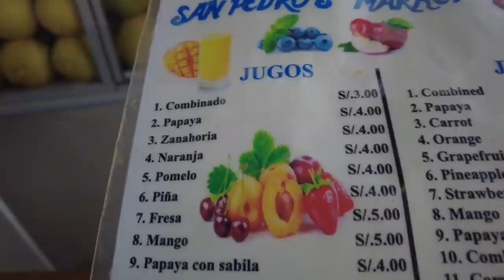MUSIAŁEM SIĘ ZABEZPIECZYĆ... PLANUJEMY Z ANNĄ CO ZROBIMY DALEJ...